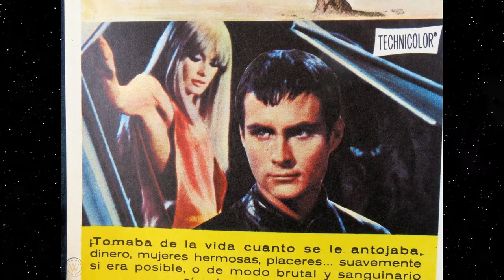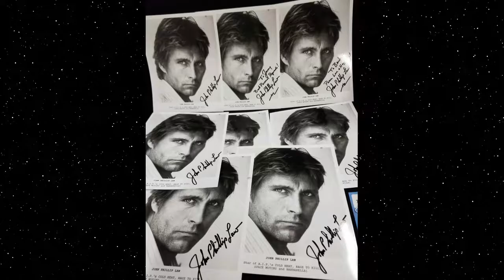'Unleashing the Icon: The Legendary John Philip Law 💫🎬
Save with Ebay Here!
John Philip Law was an American actor, best known for his roles in iconic 1960s films such as 'Barbarella' and 'The Love Machine'. This video takes a closer look at the life and career of this talented actor, from his early days in Hollywood to his rise to fame and his lasting impact on the film industry.

Through interviews with colleagues, friends, and family, we gain insight into Law's passion for acting and his dedication to his craft. We also explore his personal struggles and how they influenced his performances on screen.

From his iconic role as the blind angel Pygar in 'Barbarella' to his portrayal of the ruthless tycoon in 'The Love Machine', Law's versatility as an actor is highlighted in this video. We also delve into his lesser-known roles and the critical acclaim he received for his work in theater.

Join us as we celebrate the life and legacy of John Philip Law, a true Hollywood legend whose talent and charisma continue to captivate audiences to this day.